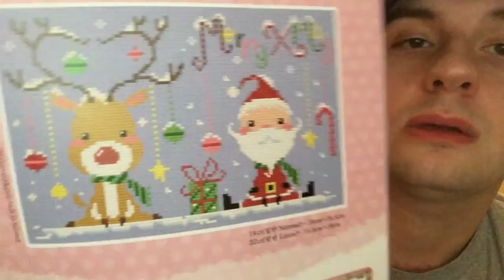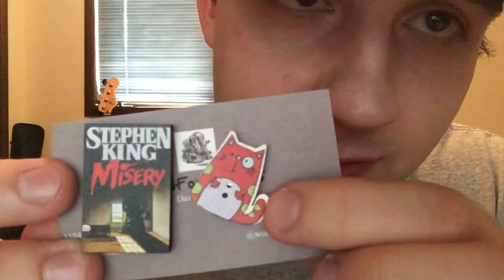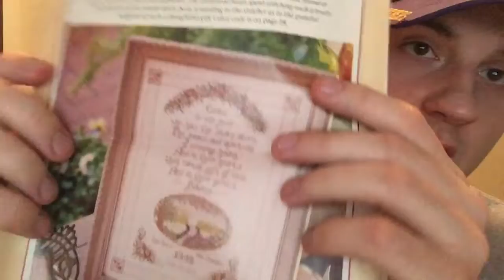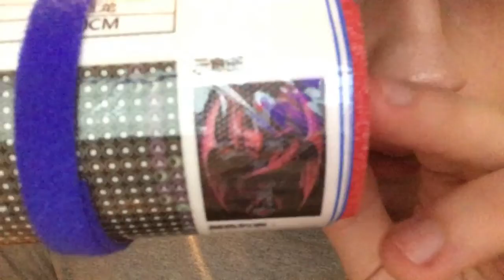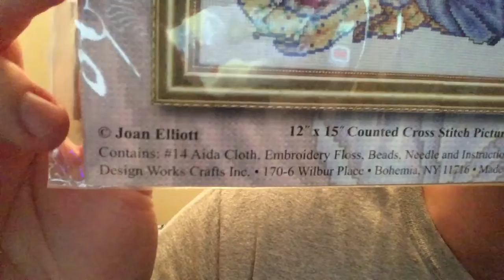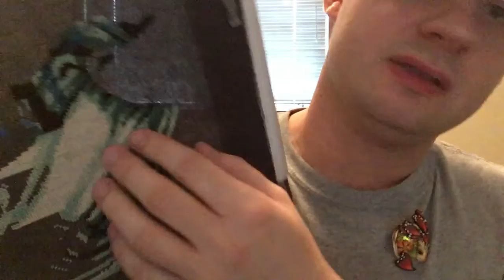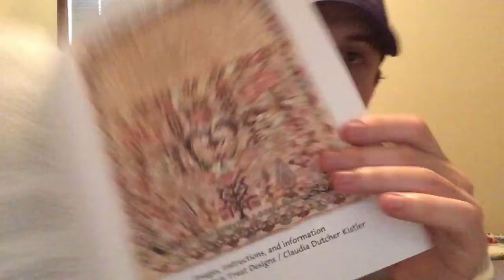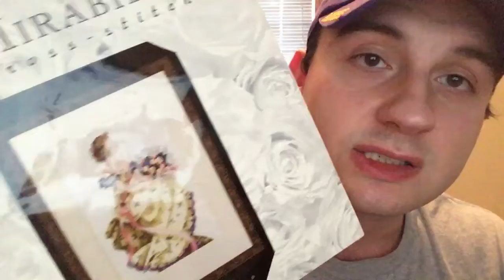Flosstube #10: All the Things and Blue Moon Ramblings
Kyle has a slight buzz from the Blue Moon...so things get rambly... A lot of haul again, and a lot of very sweet people to thank.

Fairy Moon w/ CoffeeStitcher
And They Sinned
Hannah Sanderson Sampler 1849